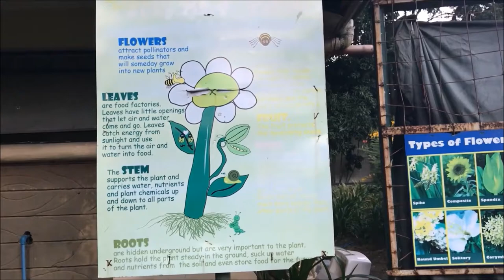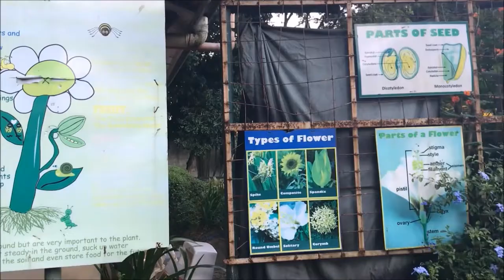3L Series Episode 1: Babalikan Kita Ulit RAVE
Welcome to our 3L Series!
Episode 1: Babalikan Kita Ulit RAVE

Introducing a different and new series on our channel, 3L Series. Where it will be about lifestyle, leisure, and most of all lakwatsa, and everything in between!

Sorry guys late upload, been very busy with work and other commitments. We visited RAVE, or Rainforest Adventure, commonly known as Pasig Rainforest, as I heard heaps of buzz about it. So we visited last Friday (November 12), and I guess I was expecting too much based on the articles I have read online.
Probably our visit was not as pleasant as expected, but definitely we are coming back!!!
I will come back to create another vlog. Watch now to know more!